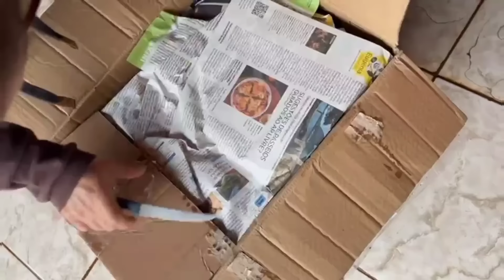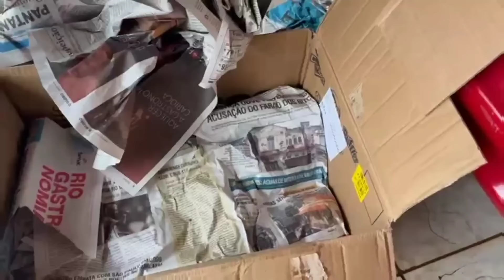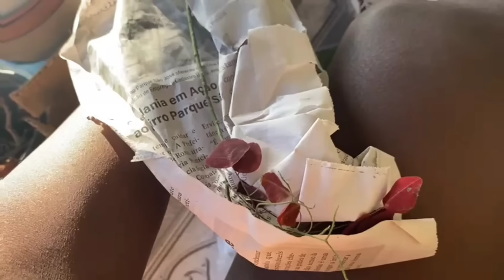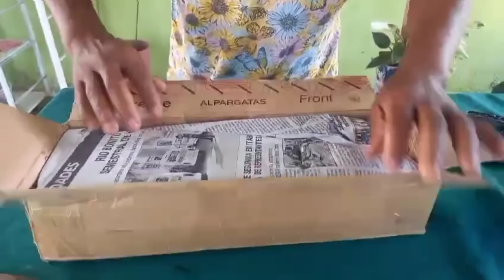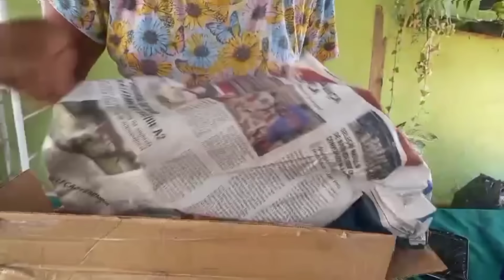arrumação replantio dos anthuriuns gigantes e plantinhas novas pra coleção 😌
Dias de lutas, dias de glória ☺️
Muito trabalho e lindas plantas!

Comprei plantas pra minha coleção 😌

Mostrei um pouco das plantas que chegaram aqui

Assim que possível respondo sua mensagem 🫂

Link do vídeo de como tratei o rabo de macaco com fungos

Seu like e comentário é uma forma gratuita de vc ajudar na divulgação do canal ❤️

Links de algumas playlist com tema específico de vídeos no canal